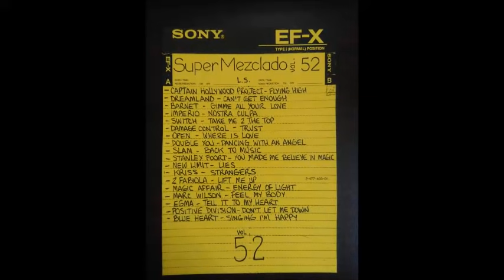Super Mezclado vol 52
seguimos compartiendo musica de los años 90s para que lo disfruten y comenten ya estaremos al dia pronto subire los restantes